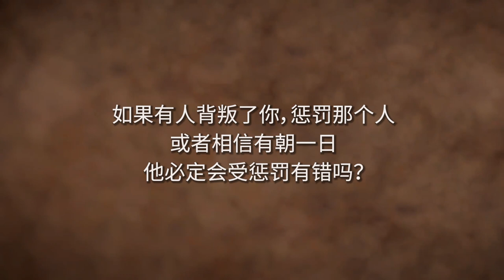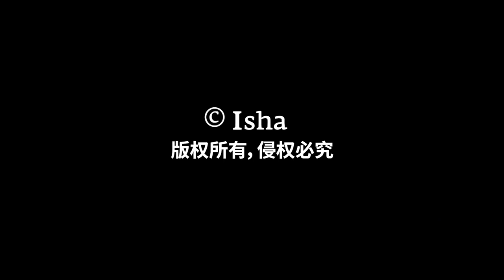如何处理人与人之间的关系？ | Sadhguru 萨古鲁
萨古鲁认为人与人之间的关系并不是绝对的，并且总是在变化的，而且需要大量的关注。他解释说，人们之所以需要建立一种关系，是因为尽管每个人都是完整的生命，但人们都有一种错觉，认为自己只有一半的生命，没有另一半就不可能存在。